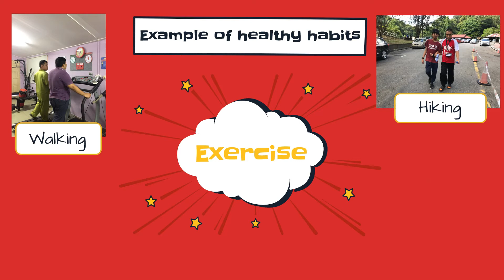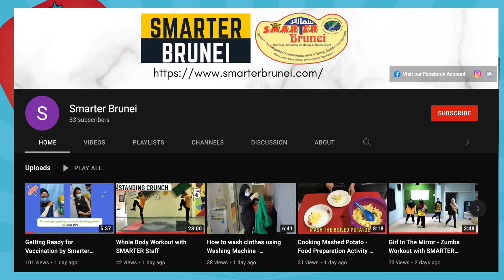Benefits of Doing Exercise